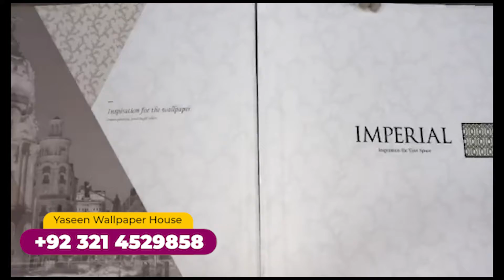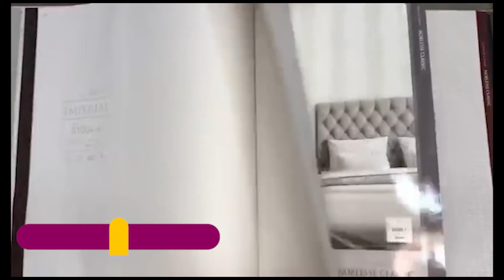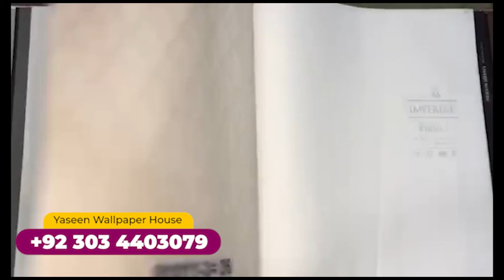IMPERIAL catalogue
3D Home Wallpaper.
Best Wallpaper Shop In Lahore Pakistan.
4D Wallpaper.
Korean Wallpaper.
China Wallpaper.
Malaysian Wallpaper.
Holsale Wallpaper Dealer in Lahore.
PVC Palling.
PVC Flooring.
Wood Flooring.
Artificial Grass.
Wall Pictures.
Wall Stickers.
Customize Wallpaper.
Glass Paper.
Window Blinds.
Wooden Blinds.
Zebra Blinds.
Roller Blinds.
Customize Blinds.
Printed Blinds.
Wallpaper Books.
Home Art.
Havana.
Stone age.
Rabbia.
New Yorke.
5D Spece.
Benjamin.
Basic.
Focus.
Decorez Karachi wallpaper.
Classic Garden.
Cafe.
Cyber 9.
Sateala